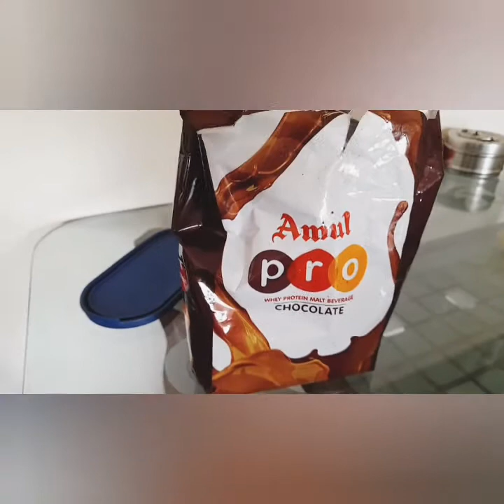lakshune Kela enjoy shower bath😍 lakshla bhetayla kon ale bagha#dailyvlog#lifestory#youtuber#vlog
1
laksh enjoyevary day nice vlog
daily vlog